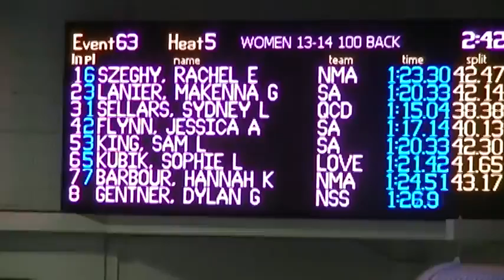Rachel 100 BK Lane 1